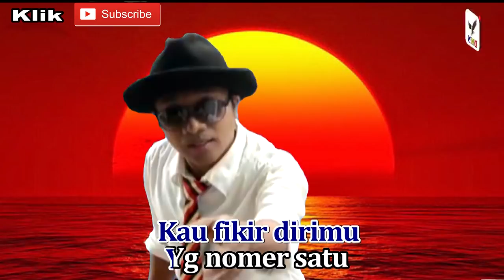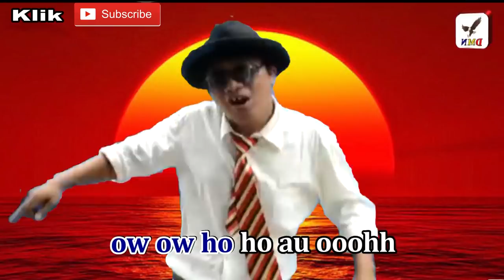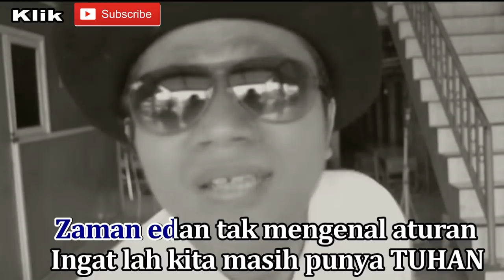PELAKOR MASIH ADA !!!!!!!!!!! TERBUKTI . BAGUS BAWAFI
Setiap 6 Hari
kita upload lagu TERBARU Dangdut. thanks

       Title.    : PELAKOR Vs RATU YOUTUBE
       Artist.  : BAGUS BAWAFI
       Cipt.    : S yuda

link "

       Produksi indonesia Music